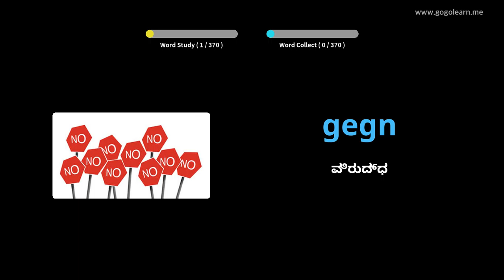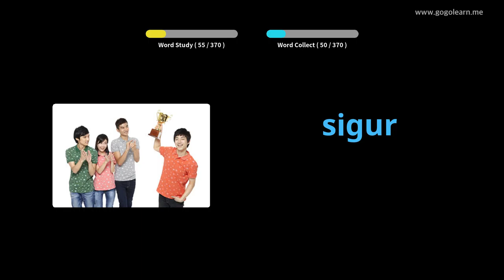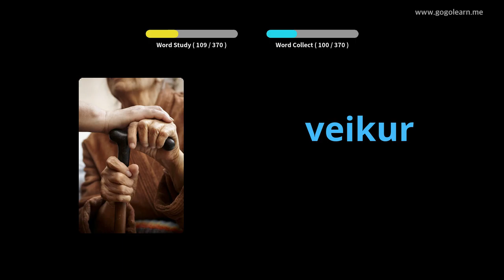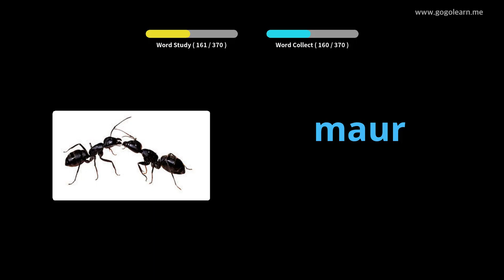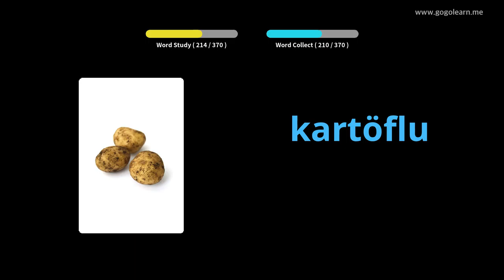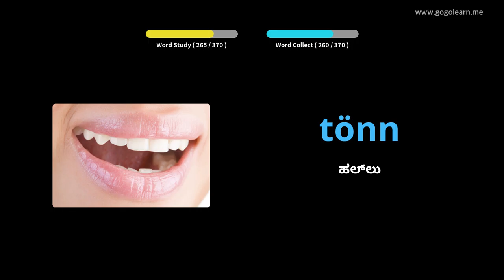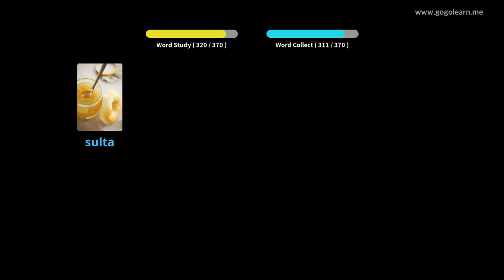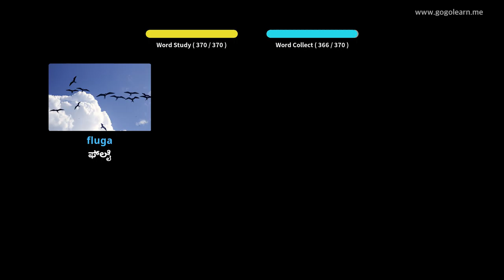ಐಸ್ಲ್ಯಾಂಡಿಕ್ ಶಬ್ದಕೋಶ ಮೂಲ ಮಕ್ಕಳು | Golearn